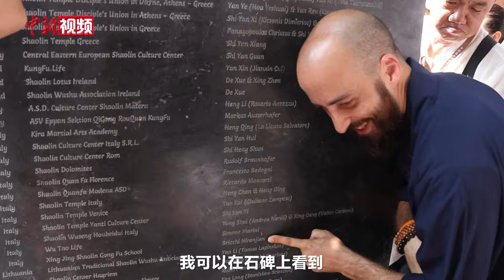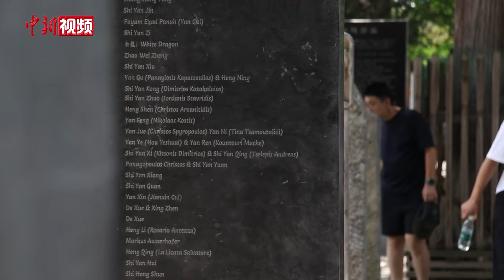22国逾500位少林功夫爱好者齐聚嵩山“归宗朝祖”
8月15日，“2024少林欧洲联合会归宗朝祖活动”在河南登封举行。来自欧洲22个国家的500余位少林弟子、少林功夫习练者齐聚禅宗祖庭，感受少林禅、武、医、艺文化。仪式活动结束后，刻有各国少林文化中心负责人姓名的“欧洲少林弟子归山礼祖碑”顺利揭碑，“少林洋弟子”们纷纷在纪念碑前寻找自己名字并合影留念。

据了解，此次活动“少林洋弟子”们在少林寺内修禅、练武，体验了佛医、禅弓等课程，感知少林文化。